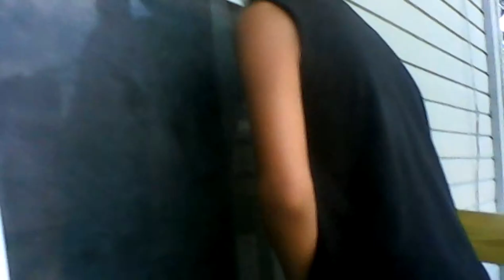P 2 7 second challenge